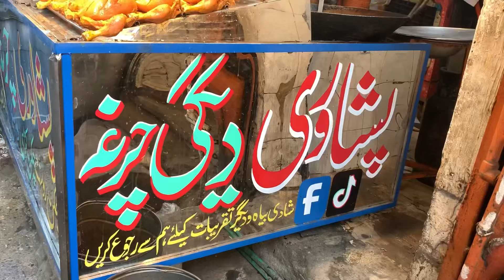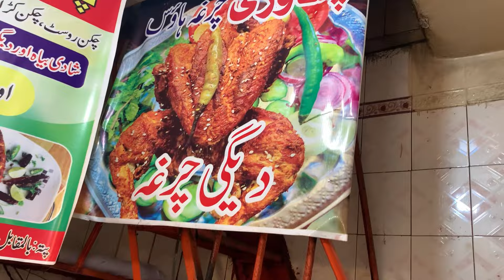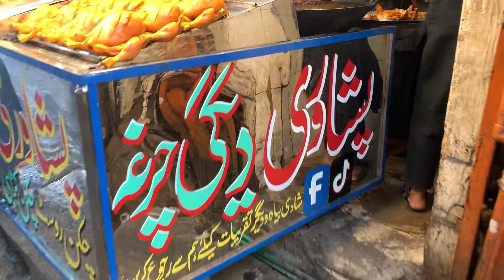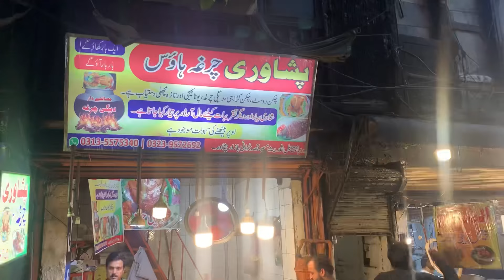Steam Roast Chargha Recipe | Peshawari Chargha House Qissa Khwani Bazar Peshawar